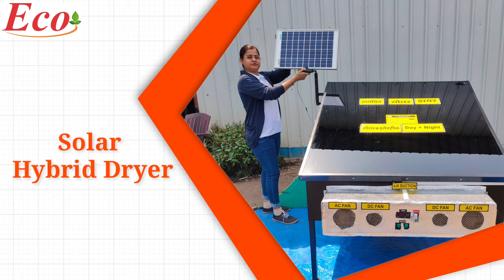Eco Dehydrators Corporate Video